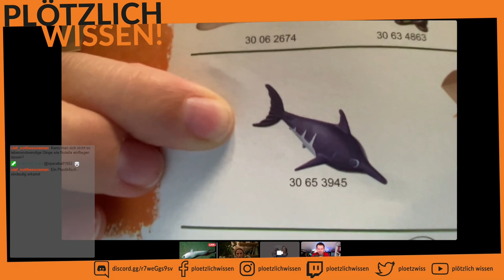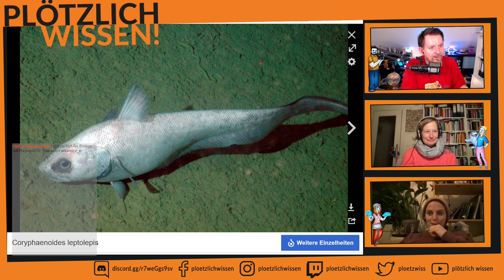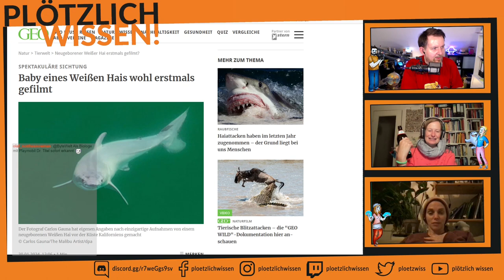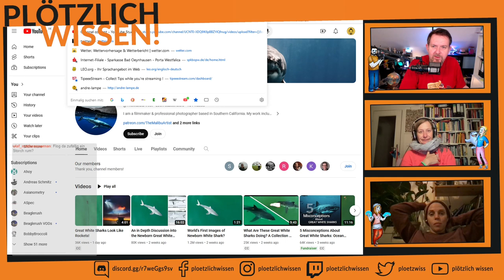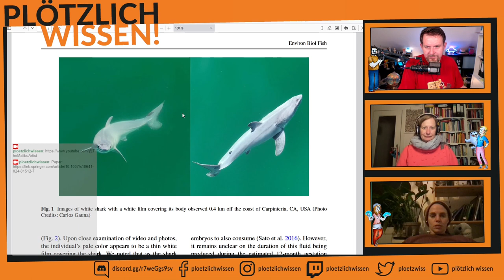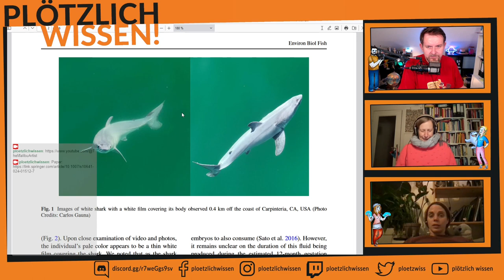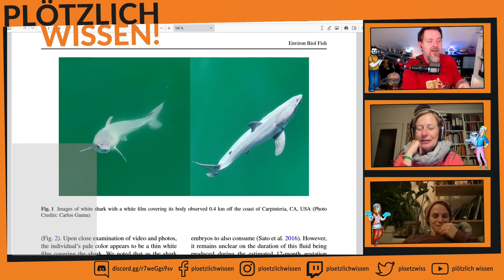Abtauchen mit PW! #46 (Teil 1/3) Forschungsfahrt und ein Baby-Weißer-Hai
Und sie berichtet uns von dem was sie dort getan und geforscht hat. Bild des Fisches aus der Tiefsee den sie auf der Kamera gesehen hat

Außerdem erzählt uns Julia von dem (vermutlich) ersten firsch geborenen weißen Hai der gefilmt worden ist.

Mit an dem Artikel gearbeitet hat der YouTuber @TheMalibuArtist
Und es gibt zwei Videos von ihm zu dem Thema: